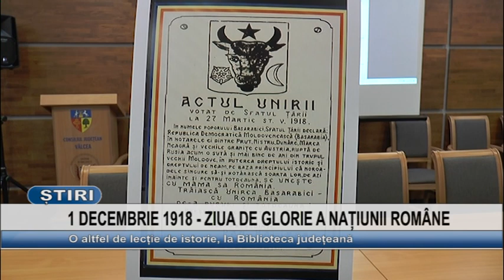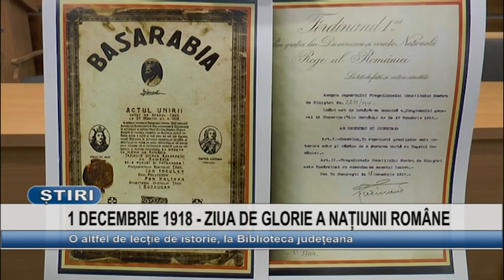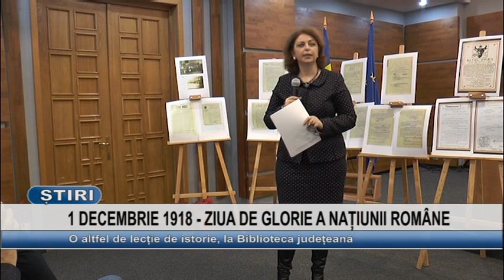1 DECEMBRIE 1918, ZIUA DE GLORIE A NATIUNII ROMANE